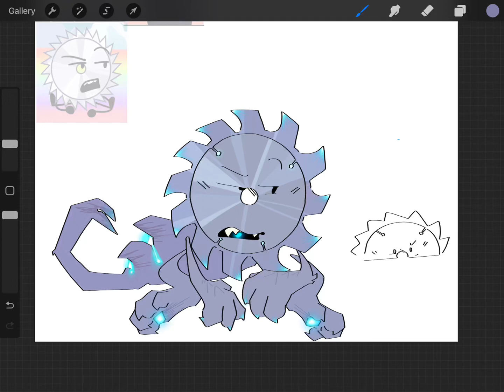So . . Uhm , I drew Buzzsaw (RR) and made a beta design . . READ DESCRIPTION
THIS CHARACTER IS NOT MINE !1!1!1 She belongs to Rainbow Riot :)
she is superior
Okay MAYBE I took a little inspiration from Godzilla , whatever !

whatever
whatever
whatever
what /kitkat ref (burner)